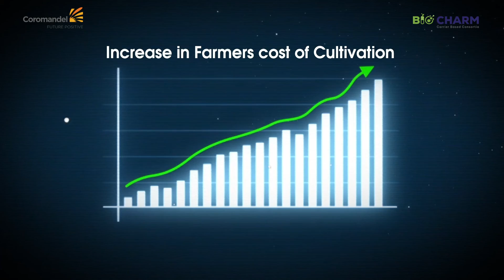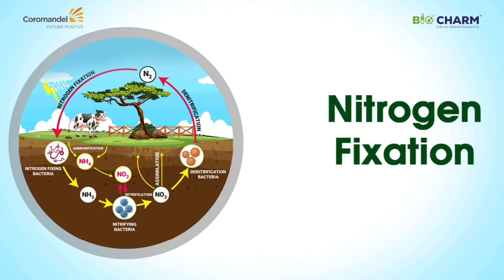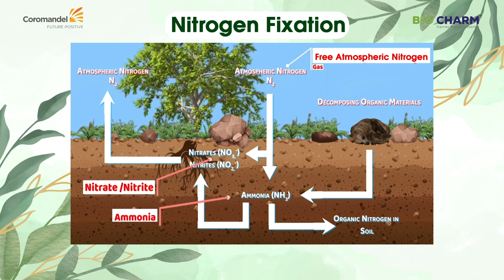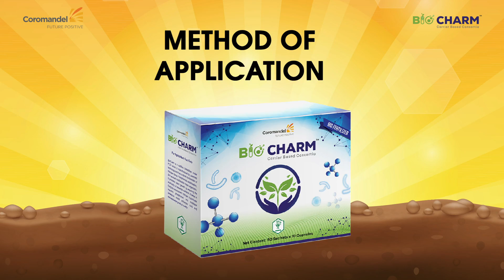BIOCHARM | CARRIER BASED CONSORTIA | Biofertiliser of Coromandel International Ltd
Bio Charm is a certified biofertiliser under FCO, which is manufactured by patented technology and has a stable composition of Nitrogen fixing, Phosphorous solubilization, & Potassium mobilization micro-organisms. It promotes plant growth by ensuring the availability of essential nutrients. It helps in fixing the atmospheric nitrogen, hydrolyses insoluble phosphorus, and mobilizes potassium which enhances yield and ensures better product quality.

Features
- It is completely organic and chemical free product and IMO certified.
- Registered under FCO
- Combination of microorganism
- Increased resistance to biotic & abiotic stresses
- Enhanced plant growth
- Improved crop yields and quality
- High concentration of 3x10^7 CFU/gm

Advantages –
- It includes nitrogen-fixing bacteria, phosphate-solubilizing bacteria, and potassium-solubilizing bacteria, that work together to enhance nutrient uptake by plants.
- Heat resistant Microbial strain with a long shelf life of 2 years.
- Converts insoluble major nutrients into easily available forms to the plants and improves the utilization of fertilizer effectively.
- Sustained use can reduce the input quantities of chemical fertilizer in the long run
Benefits –
- BioCharm maximizes crop productivity, improves yield and quality of the produce.
- Enhanced root growth and nutrient uptake.
- Balanced plant nutrition for optimal plant growth.
- It improves soil health & fertility.
- It promotes sustainable and environmentally friendly practices.
Method of Application
- BioCharm capsules are water-soluble and can be dissolved in water.
- The capsule can also be opened and emptied into water in order to make it dissolve faster.
- Once dissolved, it can be mixed with sand, compost, or organic manure and applied to the soil.
- It can also be applied through drip/soil drenching.